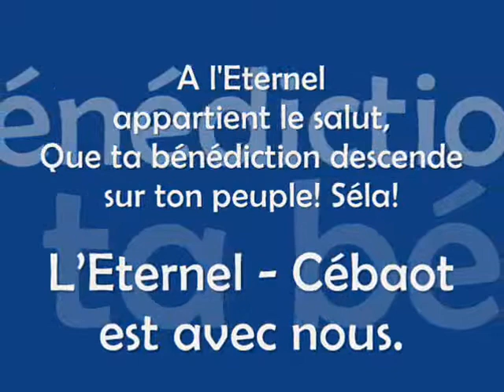LAdonai Hayechou'a - Moshe DAVID CAR - Jerusalem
Ps3v9 et Samuel 26

A l'Eternel appartient le salut
Que la benediction descende sur ton peuple! Sela!
l'Eternel - Cebaot est avec nous.